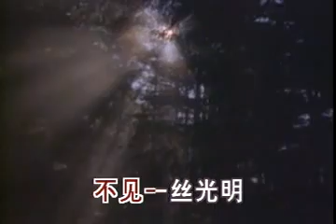吳鶯音 - 隴上一朵玫瑰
隴上一朵玫瑰

作詞：水西村
作曲：侯湘

隴上一朵玫瑰　嬌豔而又嫵媚
受盡雨打風吹　枝葉漸漸凋萎
隴上迷霧重重　不見一絲光明
朝夕忍飢耐寒　有誰瞭解衷情
隴上一朵玫瑰　期望大地春回